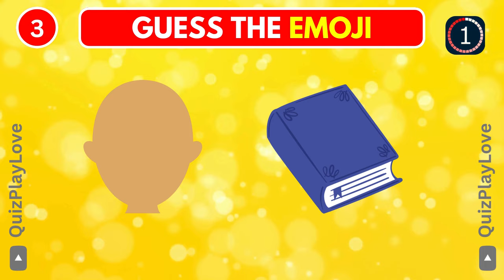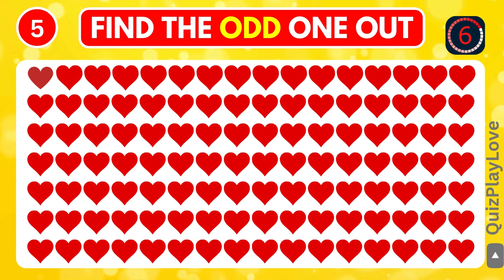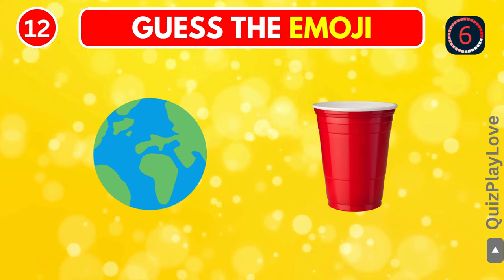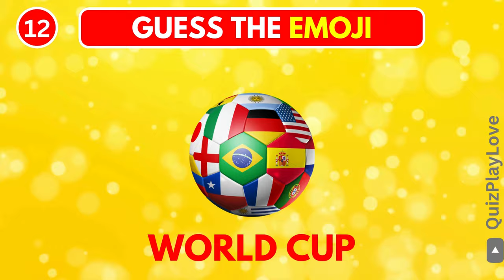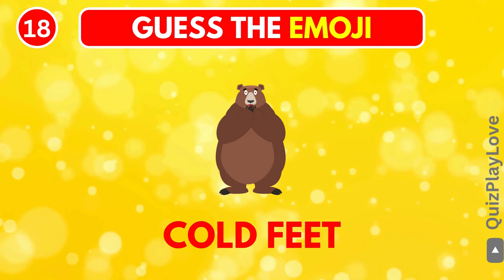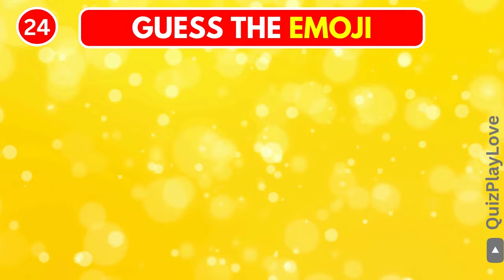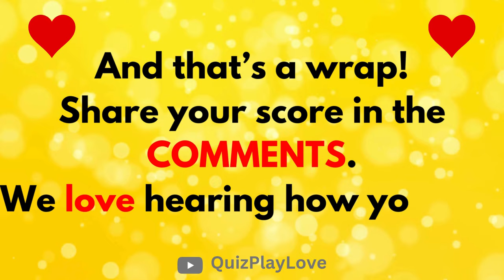Find the ODD Emoji Out | Emoji Quiz | Easy, Medium, Hard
🎉✨ Welcome to the ULTIMATE "Find the Odd One Out" Challenge! ✨🎉

👀 Are you ready to test your observation skills like never before? This quiz is not just a test, but a thrilling adventure for your eyes and brain! 🧠💥

- 🌈 A kaleidoscope of images, from animals 🐘 to shapes 🔵 and beyond, each set with one sneaky odd one out. Can you spot the difference?
- 🕒 Time challenges that will get your heart racing! Beat the clock to prove you have the quickest eyes on the planet!
- 🎯 Levels range from "Easy Peasy Lemon Squeezy" to "Eyes of the Hawk." Perfect for players of all ages and skills!
- 😂 Expect a few laughs, aha moments, and maybe even a facepalm or two. Yes, it’s going to be that entertaining!

1. Grab your snack of choice 🍿 (snacks make everything better, right?).
2. Hit the Play button ▶️.
3. Watch closely as each set of images appears.

- Don't forget to SMASH that Like Button 👍 if you enjoy these kinds of challenges!

Ready... Set... Find the Odd One Out! 🏁